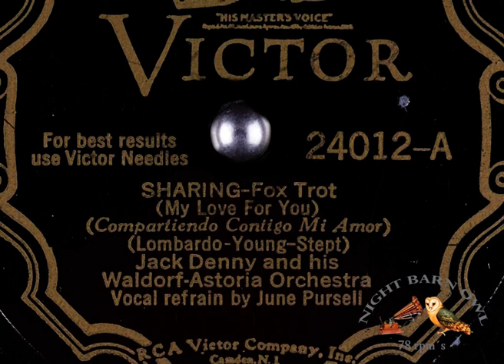Sharing 1932 Jack Denny Orch v. Jane Pursell - Victor 24012 A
Jack Denny Orch v. Jane Pursell
Sharing (My Love For You)
(Compartiendo Contigo Mi Amor) 1932
Lombardo; Young; Stept.
Fox Trot; Vocal refrain.
Victor 24012 A with on its other side:
Lazy Day (Dia Perezoso).